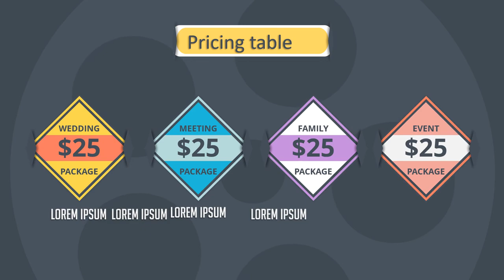Jasa Produksi Video Pemasaran Produk Konvensional, Hasil Bumi dll ; Hub Kami di Maluku Tenggara